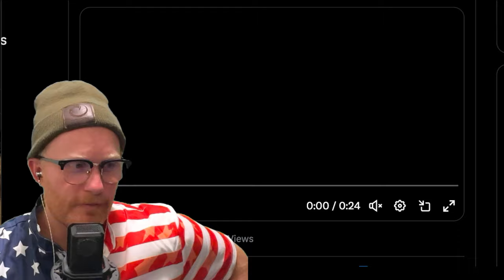Her Emotional Outburst That Shocked Everyone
the view reacts to Donald Trump winning the president and republicans taking over.